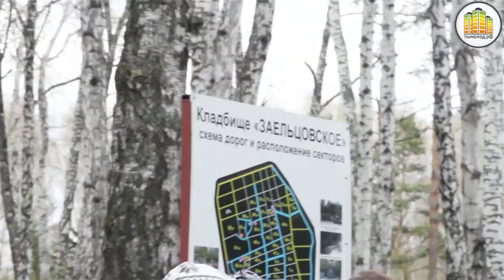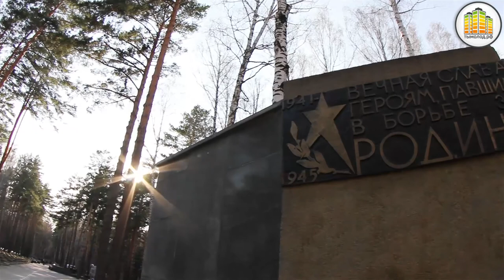30 апреля Социальная акция Память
30 апреля на Заельцовском кладбище прошла социальная акция "Память", участие в ней принял мэр города Новосибирска Анатолий Локоть